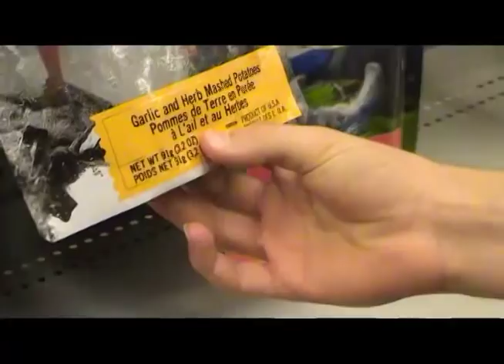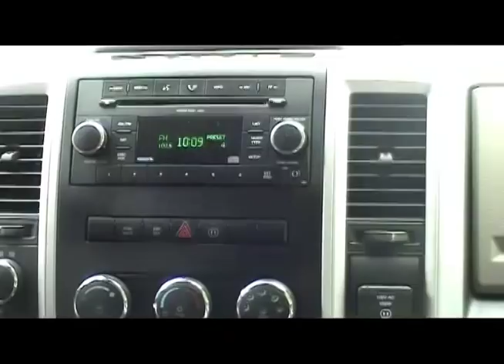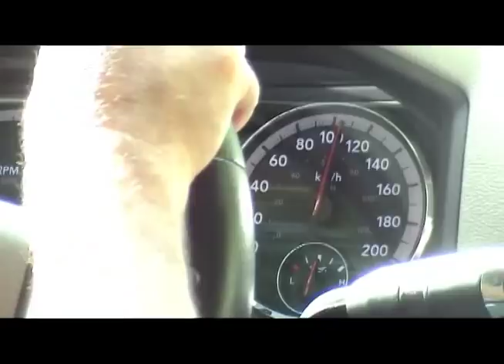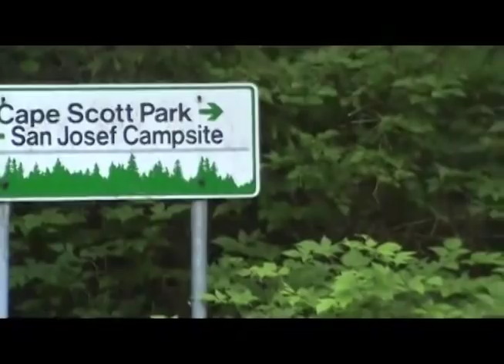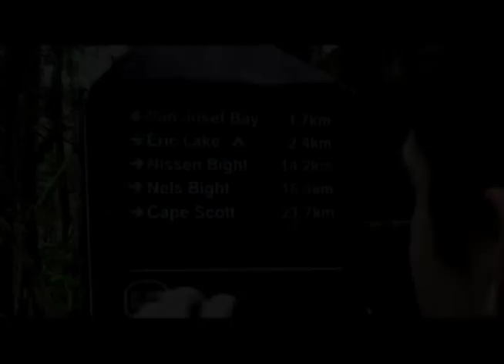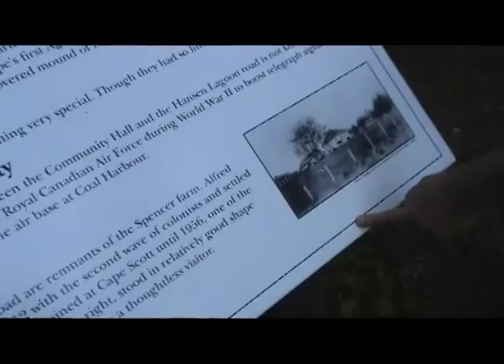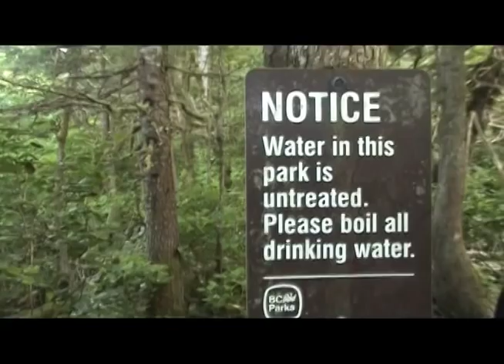Now Or Never - Cape Scott Documentary Part One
This is an Original Travel Documentary we created for the BC Film Festival. It is our documentation of our five day round trip, backpack hike to Cape Scott; the very northern tip of Vancouver Island. We caught a ferry to Vancouver Island on the first day, and then drove roughly five hours to the Western Forest Campground where we stayed there the night. The next morning we did the day Hike to Nels Bight. We stayed two days on the beach, one for fun, and one for the journey to the Cape Scott Lighthouse. The last day was for the Journey Home, totaling our hike to at least 55km's or more of backpacking.  All music is originally composed!